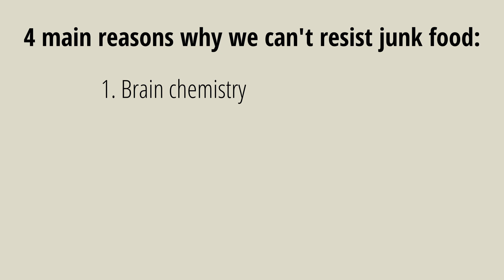Why Can't We Resist Burgers, Chips, Fries, and Other Junk Food?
We crave unhealthy foods because they contain lots of sugar and artificial additives, which taste delicious, and therefore trigger the release of certain pleasure-inducing neurotransmitters. Furthermore, we are evolutionarily programmed to eat a lot more than we need, so that makes it even worse!

Junk foods contain a lot of added sugars, a ton of calories, and a sizable amount of trans and saturated fats. Furthermore, they are low in vitamins, minerals, and fiber content. Deep-fried foods taste better than bland foods, and as we grow up, we tend to get ‘hooked’ on these foods.

These kinds of sugar-laden, fatty foods cause the brain to release certain neurotransmitters called dopamine and oxytocin, which induce the feeling of relaxation, pleasure, and enjoyment in an individual. That’s why such foods (that are high in sugar and fats, like cakes, pastries, burgers, etc.) are called ‘comfort foods.’